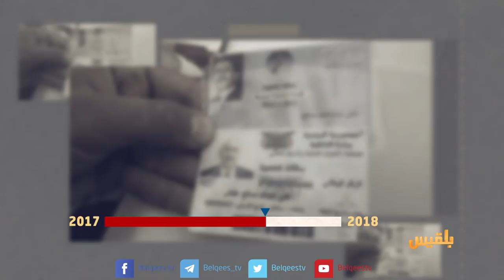المساء اليمني | الحصاد العسكري 2017 | تقديم: وجيه السمان